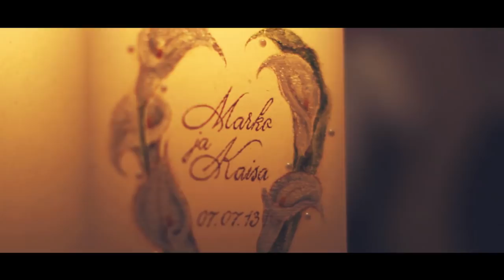Kaisa Oja & Marko Mehise imelised pulmad Taagepere Lossis